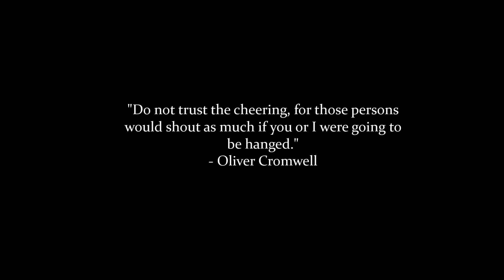Medieval 2 Total War online battle #133: "Late Period Clash"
I command the army of England.

My opponent, EriktheRedHusker, commands the army of Poland.

RULES: max 6 cavalry.  No artillery.  No elephants.